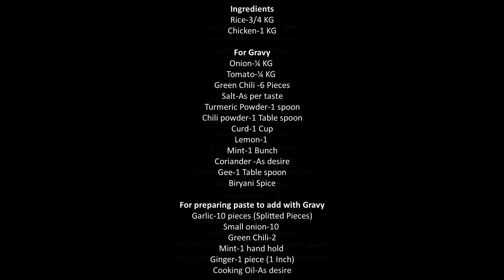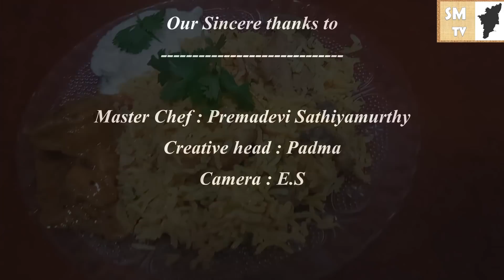SM-TV | Positive Vibes | Cook with Saro | Quick Chicken Biryani | கோழி பிரியாணி | South Indian Style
இனி வீட்டிலேயே சுலபமாக கோழி பிரியாணி செய்யலாம்
Ingredients

For Gravy
Chili powder - 1 Table spoon
Curd  - 1 Cup
Lemon  - 1
Mint  - 1 Bunch
Coriander  - As desire
Gee  - 1 Table spoon

For preparing paste to add with Gravy
Garlic  - 10 pieces (Splitted Pieces)
Mint  - 1 hand hold
Ginger  - 1 piece (1 Inch)
Cooking Oil - As desire

தேவையான பொருட்கள்
அரிசி    -  3/4 கிலோ
கோழி   -  1 கிலோ

தொக்கு செய்வதற்கு
வெங்காயம்   -  ¼ கிலோ
தக்காளி   -  ¼ கிலோ
பச்சை மிளகாய்   -  6
உப்பு    -  சுவைக்கு ஏற்ப
மஞ்சள் தூள்  -  1 ஸ்பூன்
மிளகாய் தூள்  -  1 டேபிள் ஸ்பூன்
தயிர்    -  1 கோப்பை
எலுமிச்சை   -  1
புதினா    -  1 கட்டு
கொத்தமல்லி   -  விருப்பதிக்கேற்ப
நெய்    -  1 டேபிள் ஸ்பூன்
சமையல் எண்ணெய்  -  தேவையான அளவு

அரைக்கவேண்டியவை
பூண்டு    -  10 பல்
சிறிய வெங்காயம்  -  10
பச்சை மிளகாய்   -  2
புதினா    -  1 கைப்பிடி
இஞ்சி    -  1 துண்டு (1 அங்குலம்)

Tips :
1. Water  -  1.5 cup of water for 1 cup of rice
2. Soak rice  - 10-20 mins
3. Biryani Dum -  20 mins